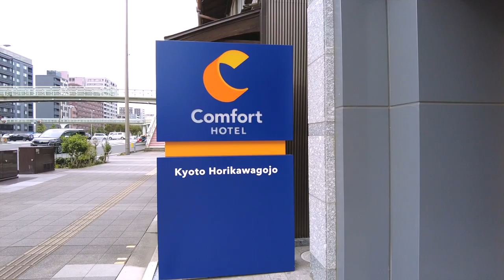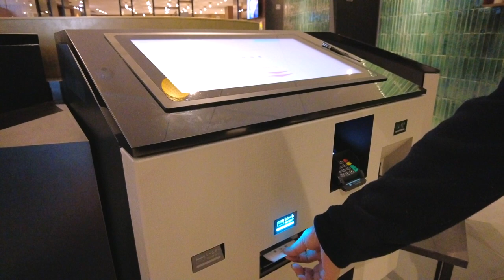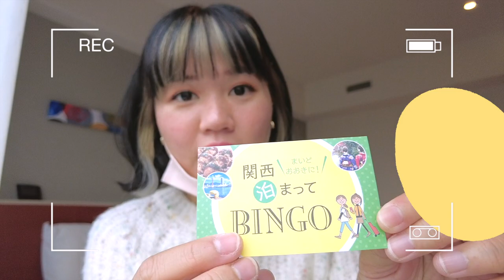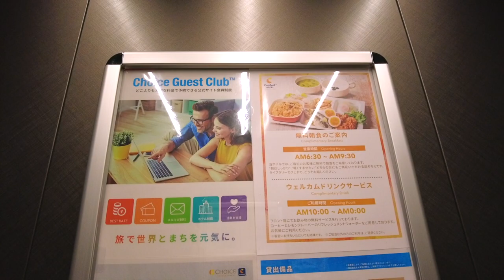🏨 HOTEL in KYOTO - “Comfort Hotel Kyoto Horikawagojo" โรงแรมเปิดใหม่ในเกียวโต สะอาด ราคาเป็นมิตร✨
New business hotel opening in 2021 near Nishi Hongan-ji Temple.